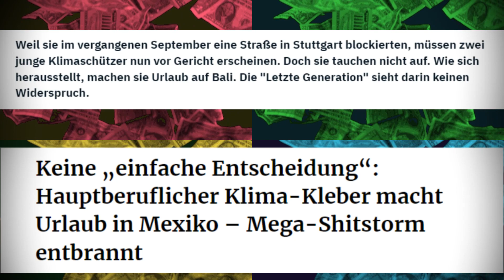Heuschrecken in mein' Jeans [Musikvideo / Vollversion]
Aufgrund der Nachfrage hier die Vollversion des Liedes. :)